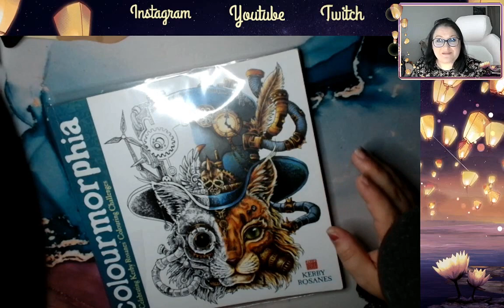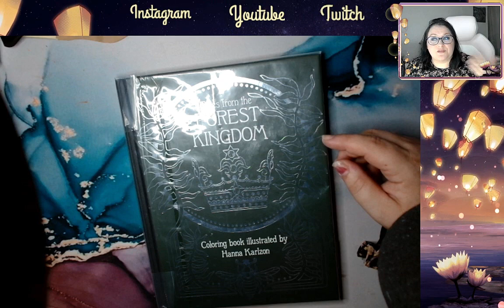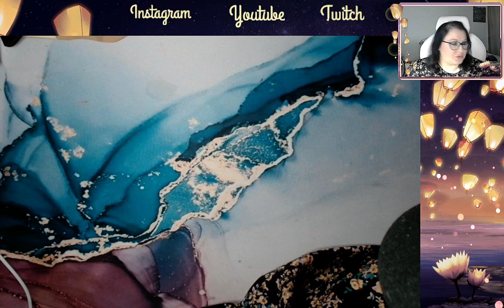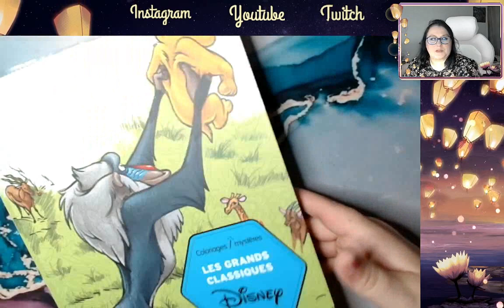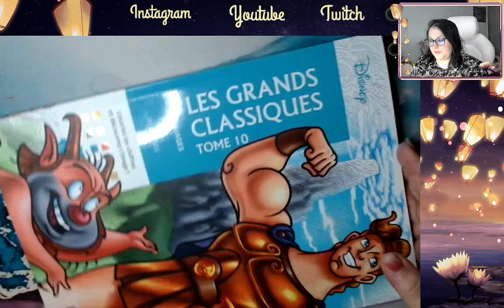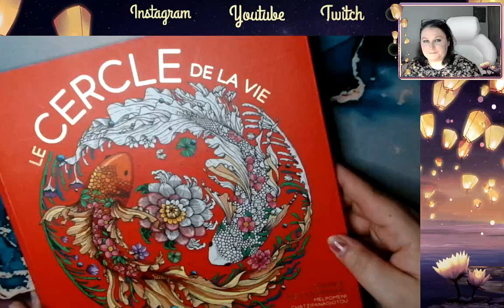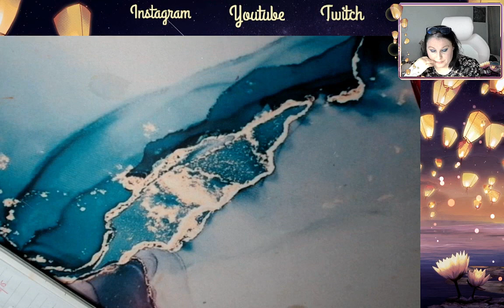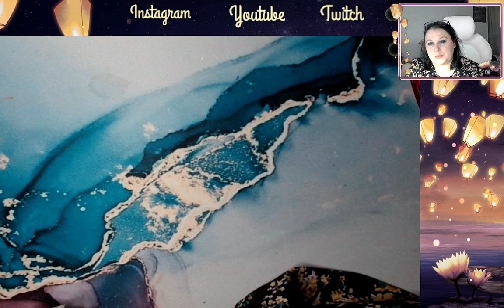Bilan spring pac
Je vous retrouve aujourd'hui pour le bilan de ma Pile A Colorier du Printemps !

             ʕ•̫͡•ʕ•̫͡•ʔ•̫͡•ʔ•̫͡•ʕ•̫͡•ʔ•̫͡•ʕ•̫͡•ʕ•̫͡•ʔ•̫͡•ʔ•̫͡•ʕ•̫͡•ʔ•̫͡•ʔ

Vinted : ch_tiote_val

Valérie 😘